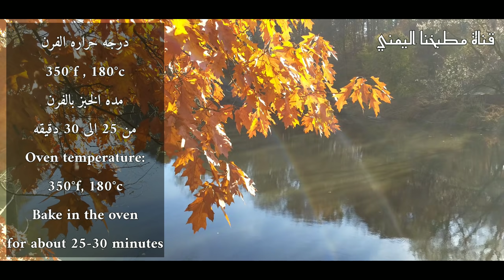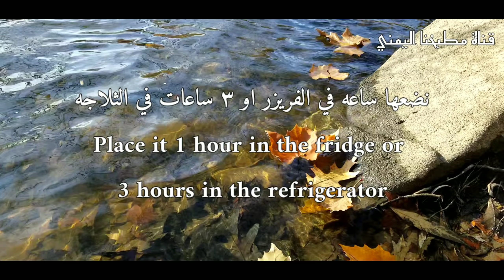كيكة موس النوتيلا الرهيبه بكل تفاصيلها كيكة دسباسيتو | Nutella Mousse Despacito Cake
This is my way of making an amazing Nutella chocolate mousse cake.

مقادير الكيك

٣ بيضات
ملعقة صغيرة من الخل
رشه ملح
نصف كوب من السكر
نصف كوب من الدقيق الأبيض
٢ ملاعق كبيرة من الكاكاو

مقادير خليط شراب الكيك
كوب حليب ساخن
نصف ملعقة كبيرة من الكاكاو
نصف ملعقة كبيرة قهوة سريعه الذوبان
ملعقة كبيرة من السكر

مقادير موس النوتيلا
كوبان من كريمه الخفق
ملعقتين كبيرتين من السكر البودرة
نصف كوب من النوتيلا

ملاحظه
اذا كانت كريمه الخفق يوجد بها سكر ليس هناك داعي الى اضافه السكر البودرة

Ingredients for cake:
3 eggs
1 tsp of vinegar
A sprinkle of salt
1/2 cup of sugar
1/2 cup of all-purpose flour
2 tbsp of cacao powder

Ingredients for the milk mixture:
1 cup of hot milk
1/2 tbsp of cacao
1/2 tbsp of instant coffee
1 tbsp of sugar

Ingredients for the nutella mousse:
2 cups of heavy cream
2 tbsp of powder sugar
1/2 cup of nutella